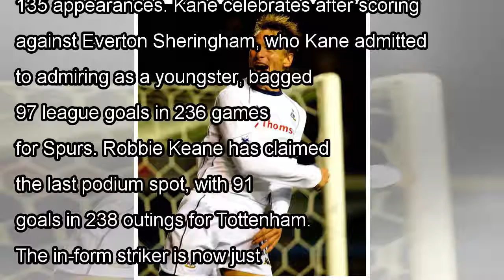Harry Kane glides past Teddy Sheringham's record to become the highest goalscorer in Tottenham's Pr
Harry Kane glides past Teddy Sheringham's record to become the highest goalscorer in Tottenham's Premier League history
HARRY KANE has glided past Teddy Sheringham's record to become the highest goalscorer in Tottenham's Premier League history. The England international bagged a brace against Everton to take his tally ...